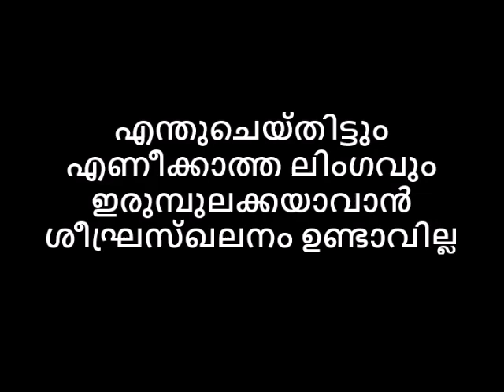എന്തുചെയ്‌തിട്ടും എണീക്കാത്ത ലിംഗവും ഇരുമ്പുലക്കയാവാൻ ശീഘ്രസ്ഖലനം ഉണ്ടാവില്ല